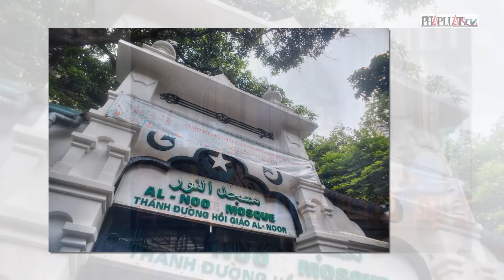Tỉnh táo nhận diện âm mưu chống phá, chia rẽ về tôn giáo qua vụ Thích Minh Tuệ | Thời sự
PLO | Tỉnh táo nhận diện âm mưu chống phá, chia rẽ về tôn giáo qua vụ Thích Minh Tuệ | Những ngày qua, hiện tượng mạng xã hội liên quan đến người được gọi là "sư Thích Minh Tuệ" đã thu hút sự quan tâm của cộng đồng. Điều bất bình thường là từ việc thực hành tín ngưỡng tôn giáo vốn dĩ xuất phát bởi nhu cầu chính đáng và hết sức bình thường của một cá nhân đã bị thổi phồng quá mức trên mạng xã hội. Lợi dụng hình ảnh một người bộ hành "tập học Phật" để gieo rắc những thông tin phỉ báng, công kích Giáo hội Phật giáo và các nhà tu hành Phật giáo, gây mất niềm tin của nhân dân, phật tử, phá hoại Phật pháp, gây chia rẽ giữa các tôn giáo. Đó là những biến tướng nguy hiểm từ những ồn ào liên quan đến "hiện tượng Thích Minh Tuệ", cần phải được nhận diện và ngăn chặn…